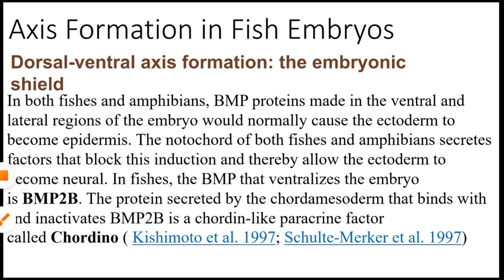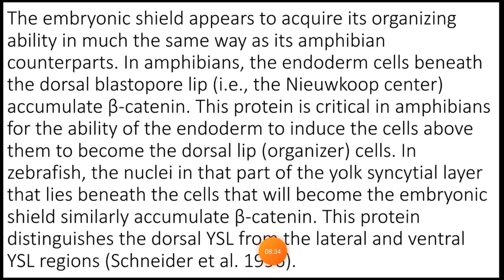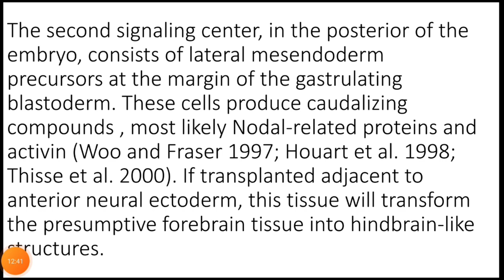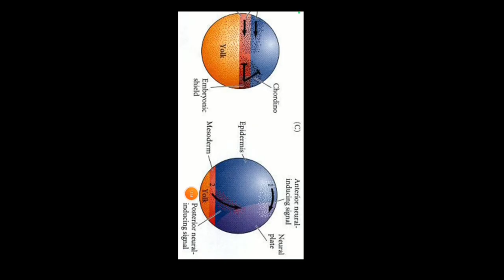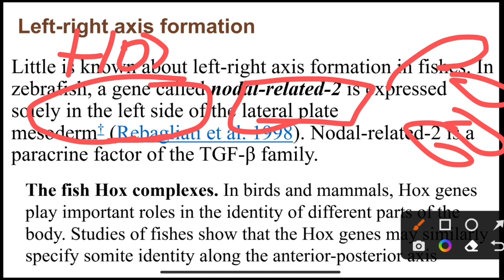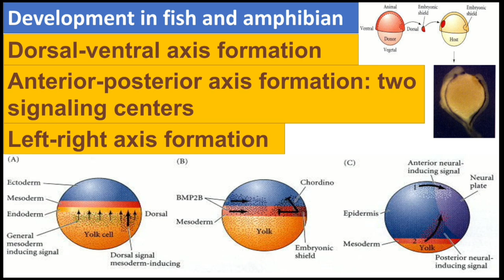Axis formation in fish and frog(amphibian) | development in fish) | Developmental Biology csir net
Axis Formation in Fish Embryos

Dorsal-ventral axis formation: the embryonic
shield

In both fishes and amphibians, BMP proteins made in the ventral and
lateral regions of the embryo would normally cause the ectoderm to
become epidermis. The notochord of both fishes and amphibians secretes
factors that block this induction and thereby allow the ectoderm to
become neural. In fishes, the BMP that ventralizes the embryo
is BMP2B. The protein secreted by the chordamesoderm that binds with
and inactivates BMP2B is a chordin-like paracrine factor
called Chordino ( Kishimoto et al. 1997; Schulte-Merker et al. 1997)

If the chordino gene is mutated, the neural tube fails to

form. It is hypothesized (Nguyen et al. 1998) that different
concentrations of BMP2B pattern the ventral and lateral
regions of the zebrafish ectoderm and mesoderm, and
that the ratio between Chordino and BMP2B may specify
the position along the dorsal-ventral axis.

The embryonic shield appears to acquire its organizing

ability in much the same way as its amphibian

counterparts. In amphibians, the endoderm cells beneath
the dorsal blastopore lip (i.e., the Nieuwkoop center)
accumulate β-catenin. This protein is critical in amphibians
for the ability of the endoderm to induce the cells above
them to become the dorsal lip (organizer) cells. In
zebrafish, the nuclei in that part of the yolk syncytial layer
that lies beneath the cells that will become the embryonic
shield similarly accumulate β-catenin. This protein
distinguishes the dorsal YSL from the lateral and ventral
YSL regions (Schneider et al. 1996).

Anterior-posterior axis formation: two signaling

centers
Both heads are at the former animal cap, and both tails are located
vegetally.
specified during oogenesis, and the animal cap marks the anterior of the
embryo. This axis becomes stabilized during gastrulation through two
distinct signaling centers. First, a small group of anterior neural cells at
the border between the neural and surface ectoderm (a region that
become the pituitary gland, nasal placode, and anterior forebrain) secrete
compounds that cause anterior development. If these anterior neural cells
are experimentally placed more posteriorly in the embryo, they will cause
the neural cells near them to assume the characteristics of forebrain
neurons.

The second signaling center, in the posterior of the

embryo, consists of lateral mesendoderm
precursors at the margin of the gastrulating
blastoderm. These cells produce caudalizing
compounds , most likely Nodal-related proteins and
activin (Woo and Fraser 1997; Houart et al. 1998;
Thisse et al. 2000). If transplanted adjacent to
anterior neural ectoderm, this tissue will transform
the presumptive forebrain tissue into hindbrain-like
structures.

Left right axis formation :-
Little is known about left-right axis formation in fishes. In zebrafish, a gene called nodal-related-2 is expressed
solely in the left side of the lateral plate
mesoderm†(Rebagliati et al. 1998). Nodal-related-2 is a
paracrine factor of the TGF-β family.
Left-right axis formationThe fish Hox complexes. In birds and mammals, Hox genes play important roles in the identity of different parts of the body. Studies of fishes show that the Hox genes may similarly specify somite identity along the anterior-posterior axis

Thanks❤🙏🙏.